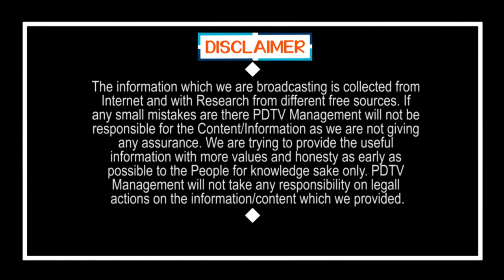Home Delivery of Petrol & CNG | కేంద్రం మరో సంచలనం.. పెట్రోల్, సీఎన్జీ డోర్ డెలీవరీ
కేంద్రం మరో సంచలనం.. పెట్రోల్, సీఎన్జీ డోర్ డెలీవరీ | Home Delivery of Petrol & CNG | PDTV News